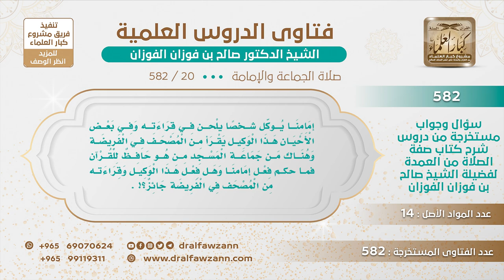[20 -582] ما الرأي فيمن يوكل من يلحن في قراءته ليصلي بالناس وفي المأمومين من هو أحفظ منه؟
-"السؤال: إمامنا يوكل شخصًا يلحن في قراءته وفي بعض الأحيان هذا الوكيل يقرأ من المصحف في الفريضة وهناك من جماعة المسجد من هو حافظ للقرآن فماحكم فعل إمامنا وهل فعل هذا الوكيل وقراءته من المصحف في الفريضة جائز؟!
الجَوَابُ: لا يجوز له أن يوكل من لا يحسن القراءة لا يجوز له هذا، لا يوكل إلا من يحسن القراءة ولا تبرأ ذمته إلا بذلك فنبهوه على هذا، نبهوه على هذا، فإن أبى فعندكم مرجع روحوا لوزارة شئون المساجد واذكروا لهم هذا الفعل والمسئولون عن المساجد هم الذين يحضرونه ويتفاهمون معه.
للاشتراك في قناة الشيخ صالح الفوزان
سؤال وجواب من شرح صفة الصلاة ( 582 ) مقطع

للاستفسار والإقتراحات والدعم
رئيس الفريق
لمشروع كبار العلماء